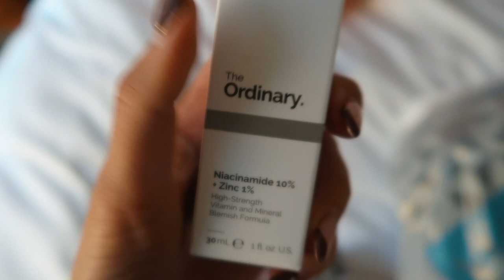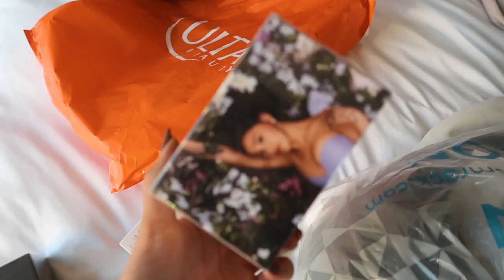VLOG l Lets go riding!